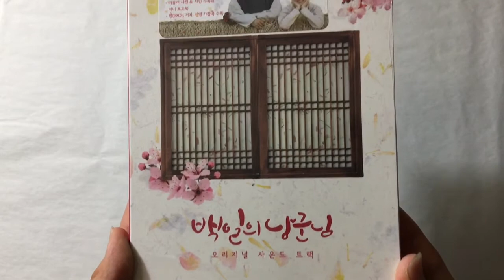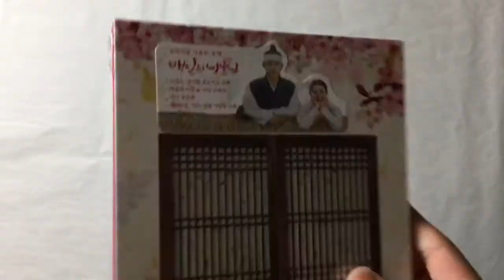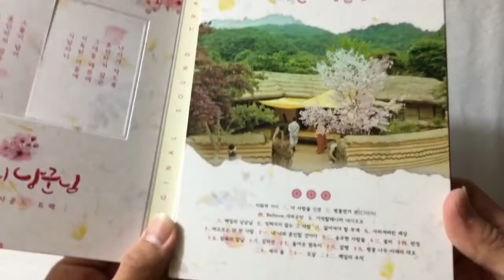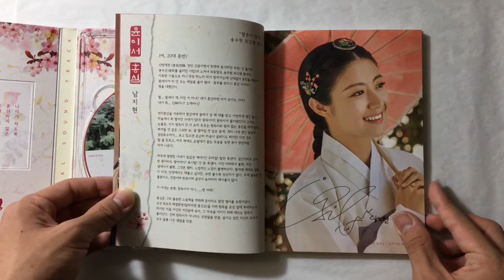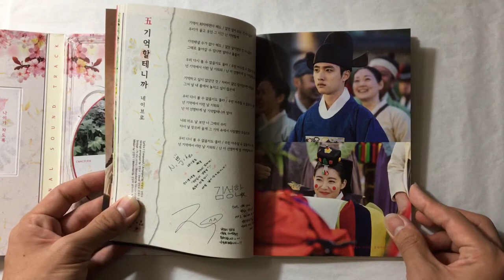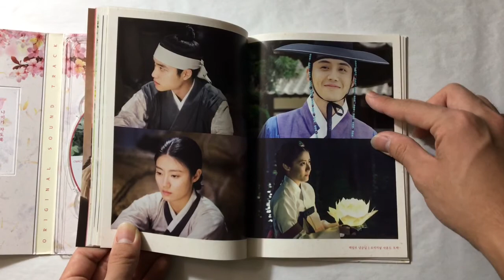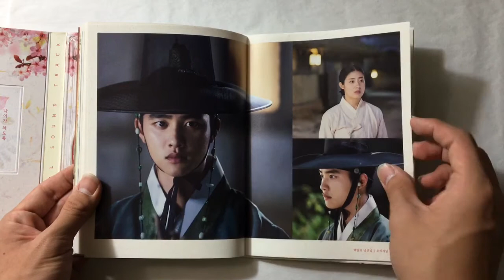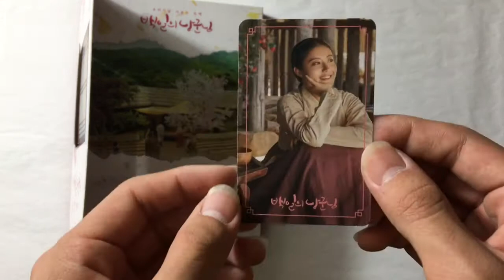[UNBOXING] 100 DAYS MY PRINCE '백일의 낭군님' OST Original Soundtrack Album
hello!

im sooo happy that i got a hold of this physical release of this soundtrack because it is just beautiful and this drama yall. such an amazing drama you guys HAVE TO WATCH IT!! SO GOOD!!! I LOVE DOH KYUNGSOOOOOO! lmao sorry but seriously guys watch it!! notsponsored i just love it that much, and i usually dislike kdramas. hopefully you guys enjoyed this video and see yall in the next unboxing~~~

Purchased from: Kpop Music Town